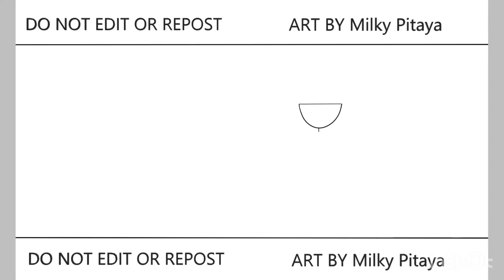HAPPY BIRTHDAY TO Tarte Tatin Cookie! Jinx | Jinx Gaming | Speedpaint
Guild Jinx
Speedpaint HAPPY BIRTHDAY TO Tarte Tatin Cookie! Jinx 🤩😭🤩😭🤩